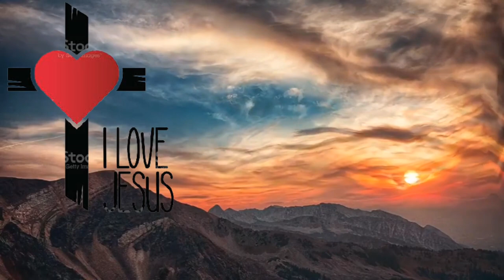new musical message video with jisu word//i love u jisu//Jesus message//jisu//santali